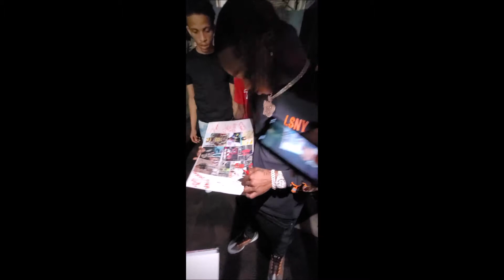TheXLTE part 2 a few questions with 147Calboy July 9th 2021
147Calboy headliner Tour @ Stratus Event Center In Phoenix Az